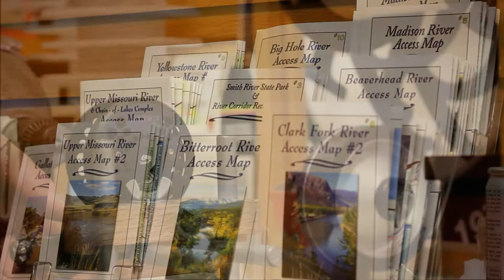Missoulian Angler Fly Shop Fall 2012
The Missoulian Angler Fly Shop Fall 2012 Fly Fishing.